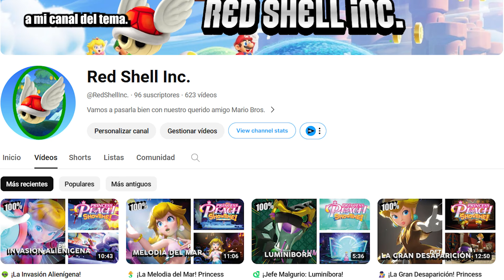LUGIA V STAR Volvió Más FUERTE que NUNCA! [TWILIGHT MASCARADE] [POKEMON TCG LIVE]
Bienvenidos a "Este COMBO de Lugia VASTRO Arrasa con todo[TWILIGHT MASCARADE] [POKEMON TCG LIVE]"

Pokémon: 9
4 Lugia V SIT 138
3 Lugia VSTAR SIT 211
4 Archeops SIT 147
2 Iron Hands ex PAR 70
2 Lumineon V CRZ-GG 39
1 Bloodmoon Ursaluna ex TWM 141
1 Iron Bundle PAR 56
1 Drapion V LOR 118
1 Wyrdeer V ASR 134

Trainer: 13
1 Serena SIT 164
3 Boss's Orders PAL 265
2 Iono PAF 237
2 Professor's Research SVI 240
1 Jacq SVI 175
1 Thorton LOR 167
4 Capturing Aroma SIT 153
4 Ultra Ball PAF 91
1 Earthen Vessel PAR 163
1 Great Ball PAL 183
1 Mesagoza SVI 178
1 Jamming Tower TWM 153
2 Carmine TWM 217

Energy: 6
4 Double Turbo Energy BRS 151
4 Gift Energy LOR 171
4 Jet Energy PAL 190
1 Legacy Energy TWM 167
2 Mist Energy TEF 161
2 Basic {L} Energy Energy 39 PH